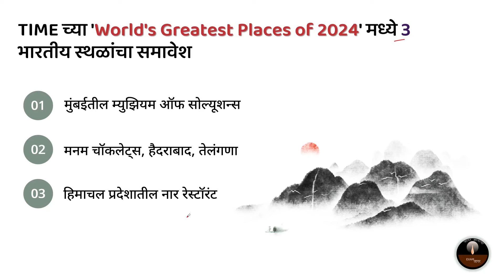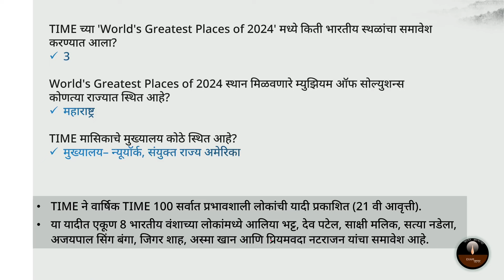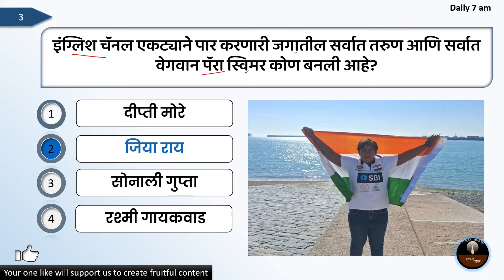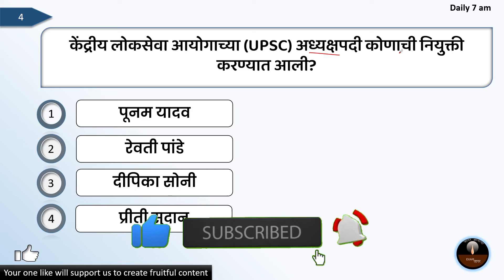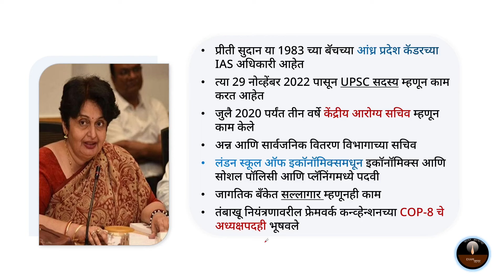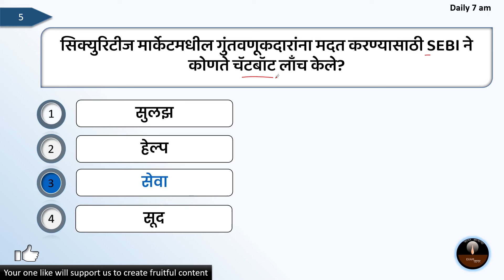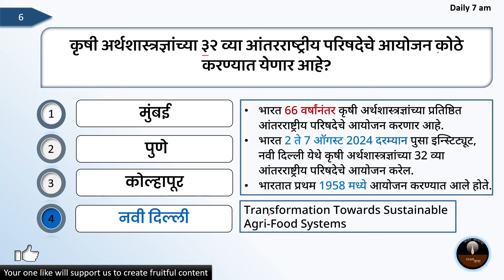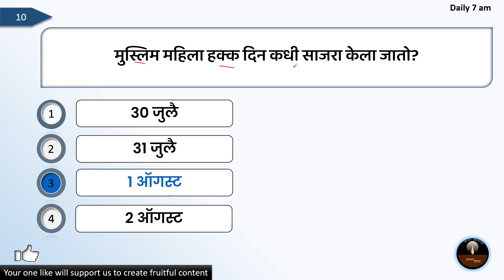Marathi Current Affairs | चालू घडामोडी | 1 August 2024